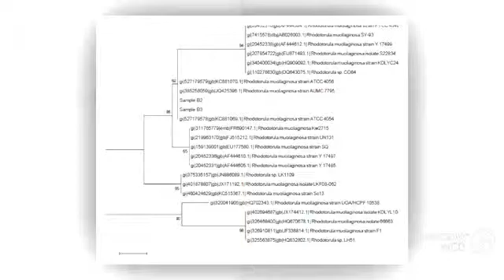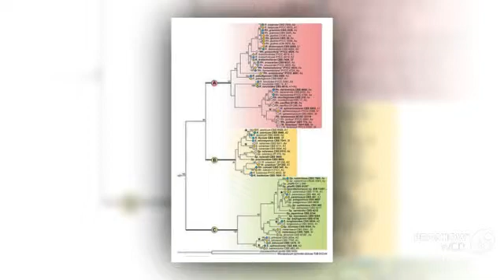Rhodotorula - fungi kingdom